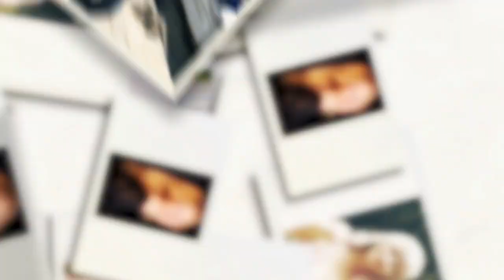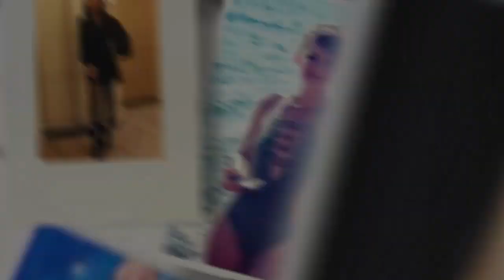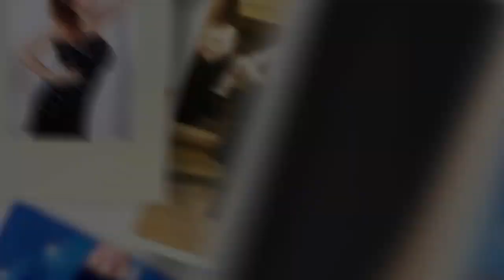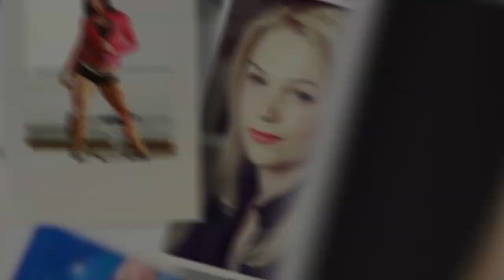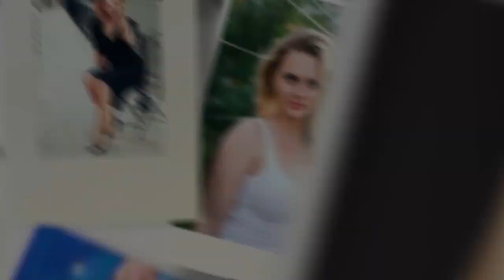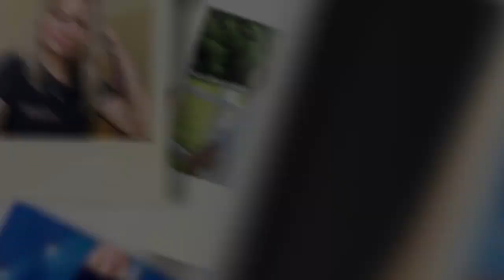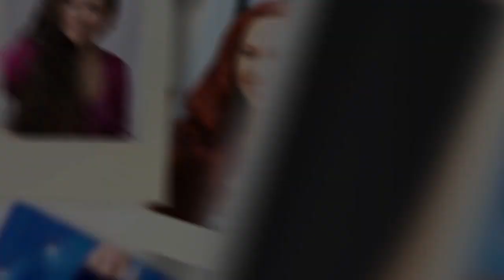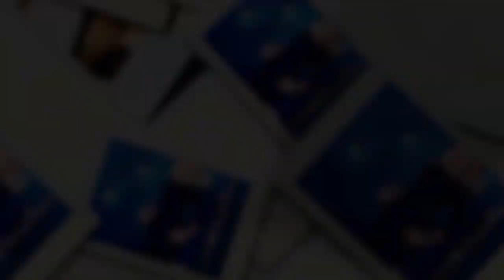[CONTEST UPDATE] "Who Wants To Marry A Foreigner" Reality TV Bachelor Auditions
25 Spots Still OPEN TO WIN a $10,000 value Lifetime Matchmaking Package FREE!

Let us know if you have any questions:
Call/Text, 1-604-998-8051